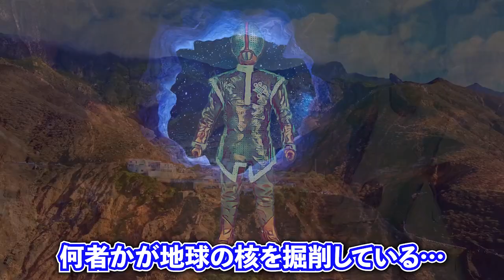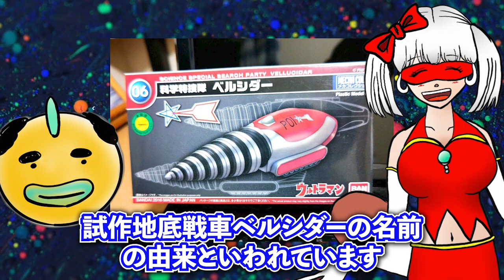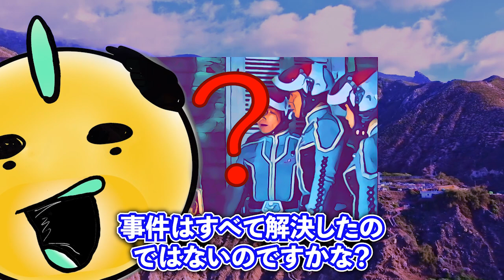リテイク版【ウルトラセブン｜第20話｜地震源Xを倒せ】アンヌのお尻に本当に触ってる？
地底戦車マグマライザーの歴史からアンヌのお尻までマルっと！ツルッと！解説してまいります！！

【ウルトラセブン55周年記念企画】
〜49話全話解説目指して更新中！〜

森次晃嗣・ひし美ゆり子『ダンとアンヌとウルトラセブン』2021,小学館
白石雅彦「『ウルトラセブン』の帰還」2017年, 双葉社